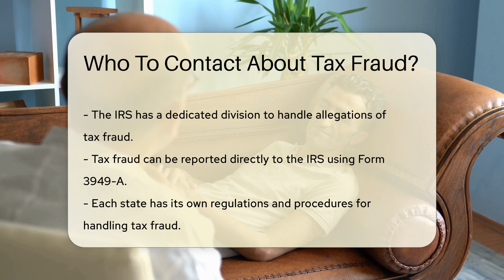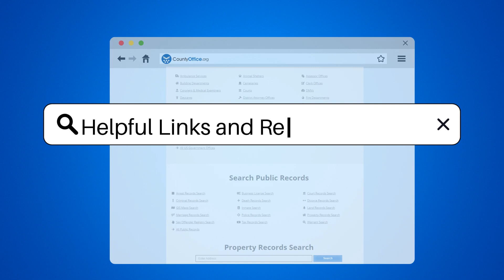Who To Contact About Tax Fraud? - CountyOffice.org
Who To Contact About Tax Fraud? Have you ever wanted to know who to contact about tax fraud and what steps to take if you suspect it? Tax fraud is a serious offense with legal implications, so it's crucial to understand how to report it effectively. In this insightful video, we delve into the process of reporting tax fraud, including the key authorities to contact and the necessary documentation to gather.

The Internal Revenue Service (IRS) is the primary federal agency responsible for handling allegations of tax fraud. You can report tax fraud directly to the IRS using Form 3949-A, specifically designed for this purpose. Additionally, your local state tax agency can assist with state-specific regulations and procedures related to tax fraud investigations. For broader financial crimes, the Treasury Department's Financial Crimes Enforcement Network is another valuable resource.

If you come across tax fraud linked to a business, the IRS's Whistleblower Office offers rewards for actionable information. Remember to compile relevant details like names, dates, and supporting documentation before making a report. Understanding the reporting process is essential in combating tax fraud effectively.

He